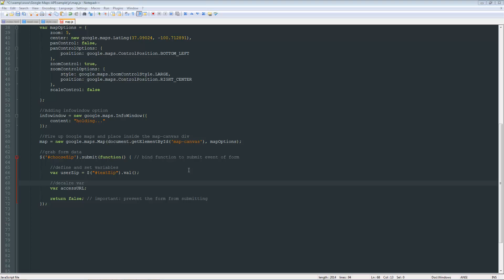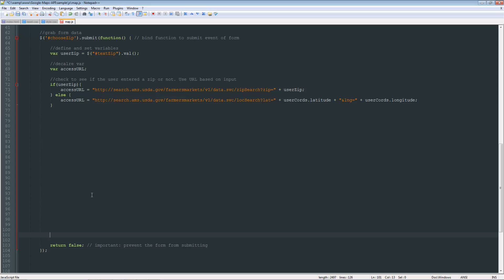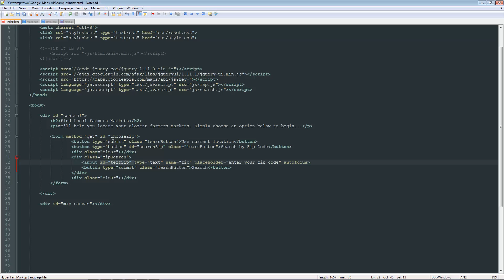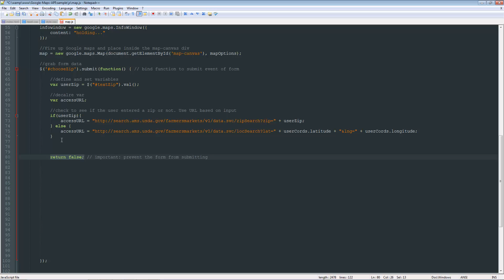Google maps api v3 tutorial - Part 3 of 4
The Google Maps API is an overwhelming beast. In this four part tutorial you'll learn the basics by coding a sample project. You'll learn how to pull data from an external source (USDA API) and plot the locations on a map. See a fully working sample of what you'll build

- Save up to 90% on Amazon open-box products